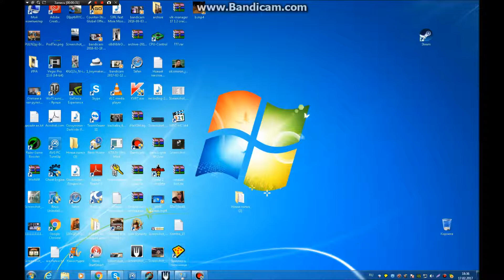Бесплатный Boss manager который проходит побег в приложении тюряга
Уважаемые кореша, сайт с официальной вилкой у меня не работает,поэтому не смог  поставить движок для платной версии и сделать её бесплатной. За auth не беспокойтесь,его никто никогда не увидит и не сольёт ни 1 рубля с вашего аккаунт(никогда). Правда и по скорости BM не радует никого,это не вилка! Но ВМ есть много функции,чистка корешей например,которая так же очень важна)